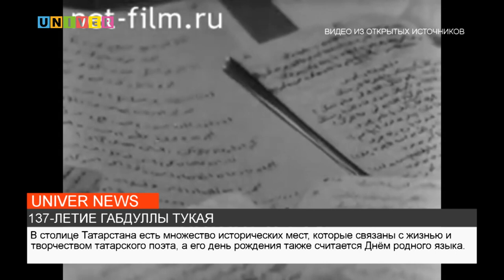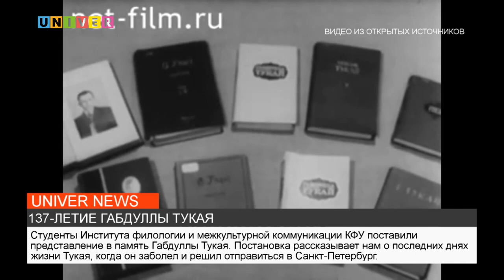137-ЛЕТИЕ ГАБДУЛЛЫ ТУКАЯ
В Татарстане 26 апреля отмечают День родного языка и 137-летие со дня рождения Габдуллы Тукая. В память о поэте по всему Татарстану проводятся мероприятия, которые рассказывают нам о его жизни, и позволяют проникнуться историей великого человека.